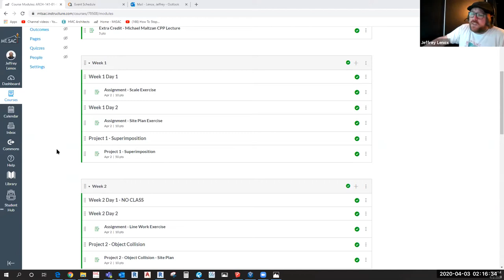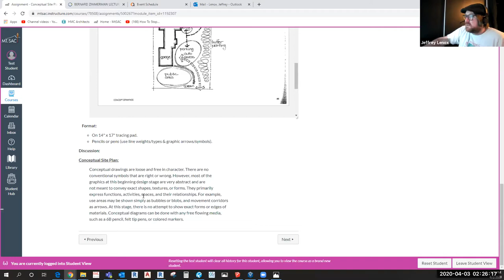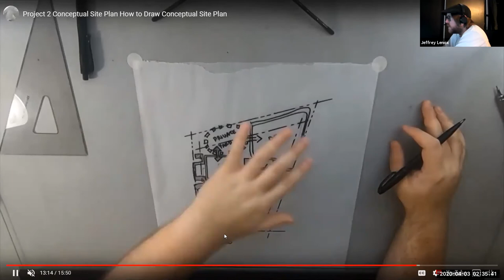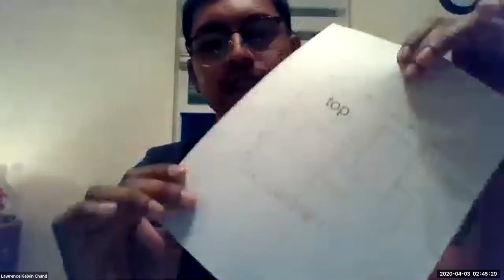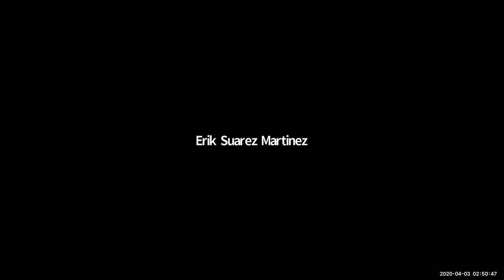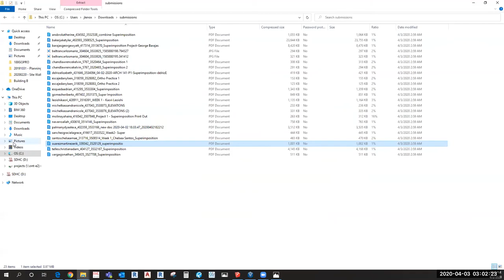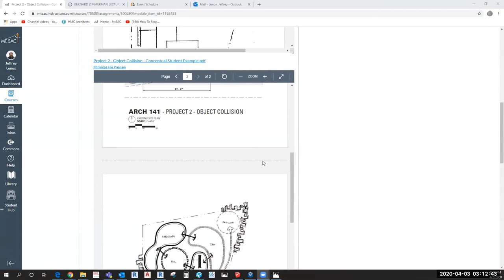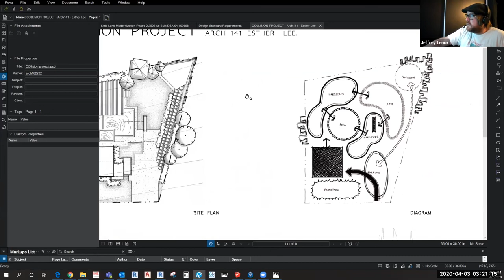W6D2 Zoom Conference Meeting